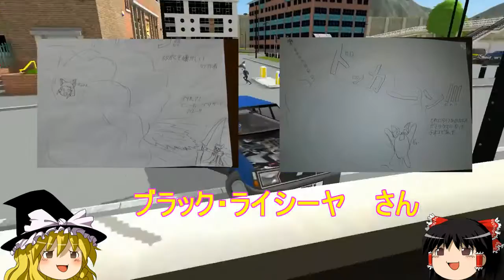カエルはじめました#20【Amazing Frog】カエルシミュレータ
今回でパート20になりました(ﾟДﾟ;)
まさかここまで続くとは・・
次回はマリオカートやります！
では今回も　ゆっくりしていってね☆彡